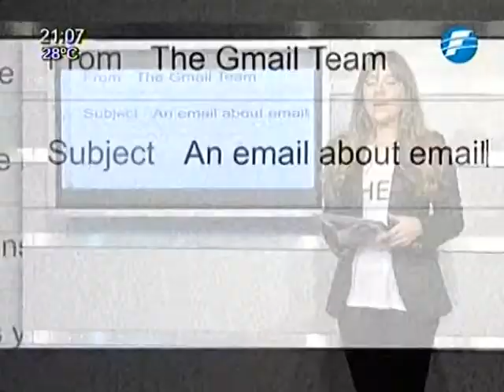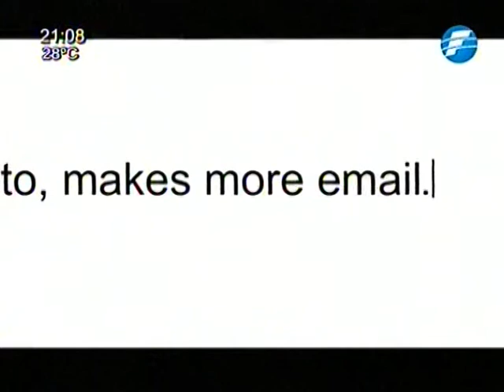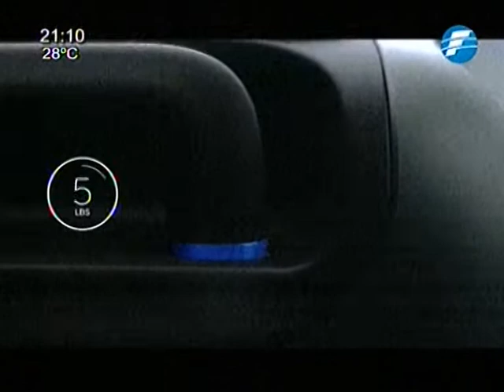Tecnología: Inbox de Google, Carreteras luminosas y la valija inteligente argentina - 22/10/2014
En este bloque te traemos a Google que presenta Inbox, su nuevo concepto de bandeja de entrada con las 10 cosas que deberías probar en Inbox, según Google. Te mostramos como conducir por las nuevas carreteras luminosas de Holanda. Y finalmente te mostramos como funciona la primera valija inteligente del mundo, creada por  argentinos.
Telediario